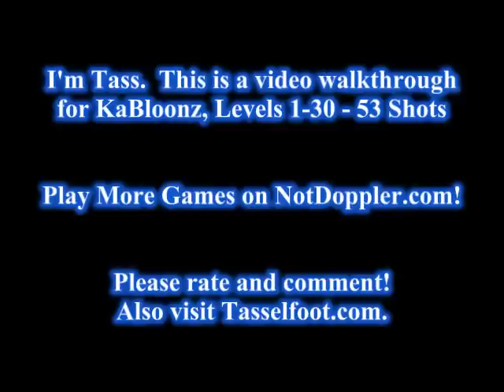KaBoomz Walkthrough - Levels 1-30 - 53 Shots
This is a video of me, Tasselfoot, beating all 30 levels of KaBoomz in a total of 53 shots.